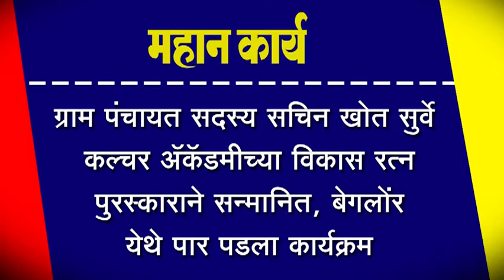ग्राम पंचायत सदस्य सचिन खोत सुर्वे कल्चर ऍकॅडमीच्या विकास रत्न पुरस्काराने सन्मानित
ग्राम पंचायत सदस्य सचिन खोत सुर्वे कल्चर ऍकॅडमीच्या विकास रत्न पुरस्काराने सन्मानित, बेगलोंर येथे पार पडला कार्यक्रम